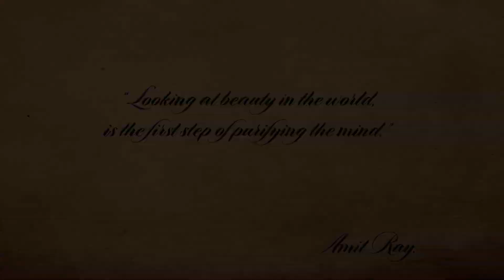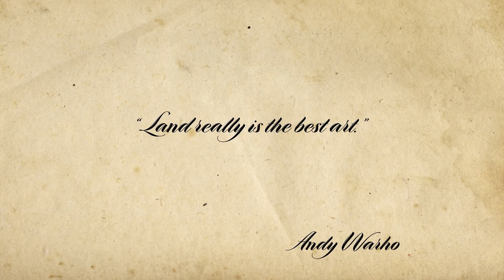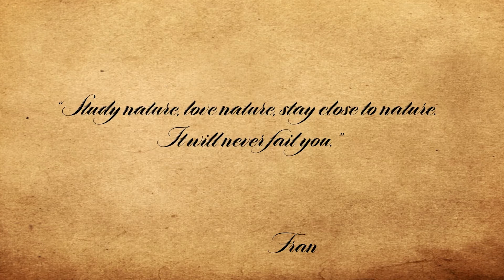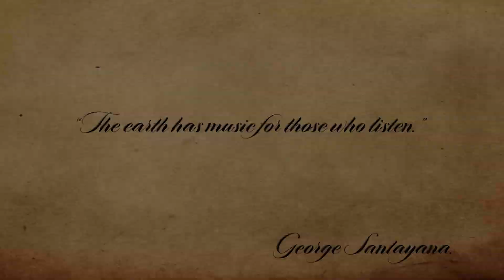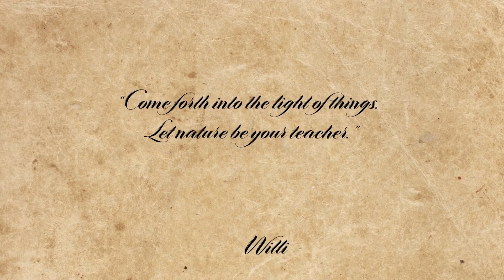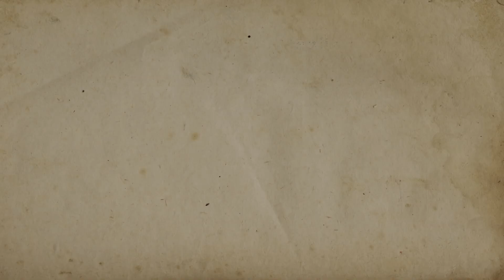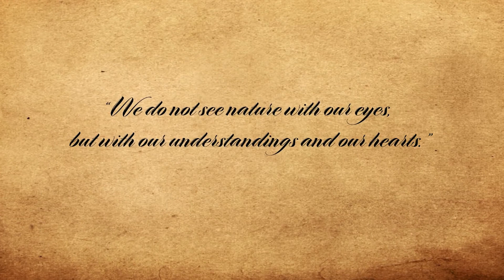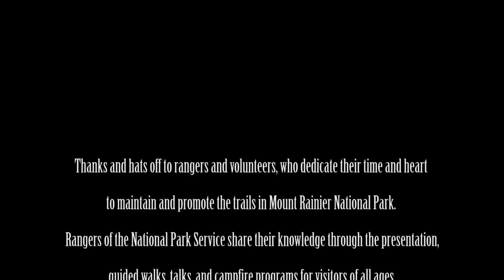Mount Rainier National Park Episode 2 Nature Documentary Film